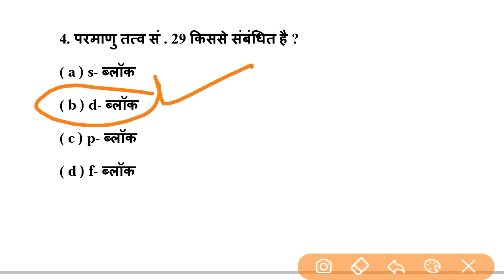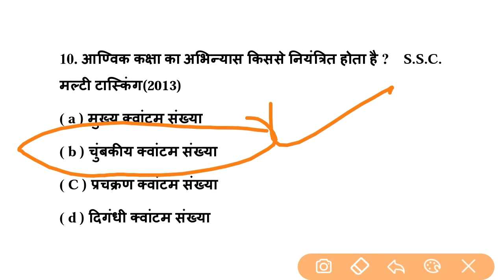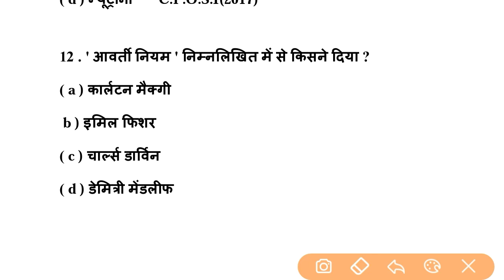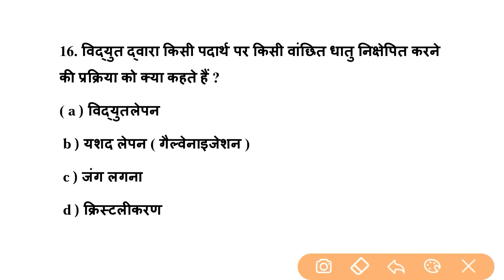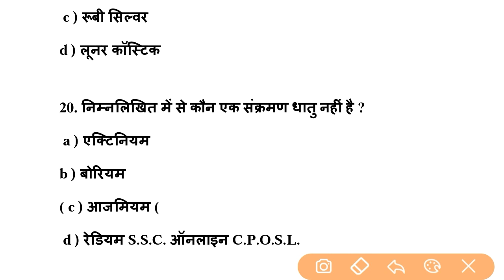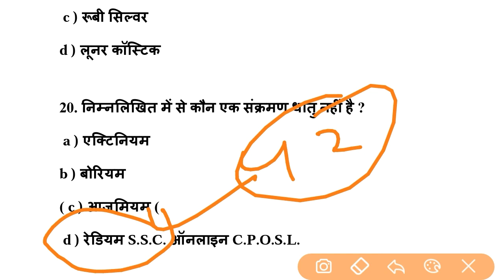CHEMISTRY SCIENCE GK QUESTION | CHEMISTRY IMPORTANT QUESTION |DELHI POLICE,RRB,NTPC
chemistry Question
chemistry questions and answers chemistry questions for competitive exams
chemistry questions for neet 2020 chemistry question paper 2020
chemistry question 2019
chemistry questions for bsc nursing entrance exam chemistry questions and answers in english
chemistry questions for mns
chemistry Question for railway group d
chemistry important question
chemistry science question
chemistry science gk Question
chemistry question gk
chemistry gk question in english chemistry important question gk chemistry question crazy gk tricks chemistry ke gk question

science gk
science gk questions and answers science gk trick
 science gk question in marathi
 science gk for competitive exam in hindi science gk for class 6
 science gk  exams pdf
science gk diseases part - 1
 science gk diseases  part - 2
 science gk crazy gk trick
 science gk for hp police
science gk  hindi for railway
 science gk by ics
science gk mahatmaji
science gk live science
  Science questions
  vigyan questions answer
  gk for railway group d ntpc
Science questions
  vigyan questions answer
science gk objective question in hindi science gk for haryana police
science gk for railway exam in hindi science gk in hindi for railway
 science gk for ssc chsl 2020
 science gk trick in hindi chemistry science gk trick ph value
 vigyan ke most important question vigyan ke gk
science for Delhi police
Science GK for Delhi constable police
Delhi police important science question